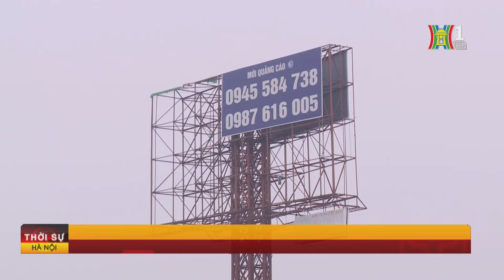Khó xử lý biển quảng cáo tấm lớn trên cao tốc | Tin tức mới nhất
Ban Văn hóa - Xã hội HĐND thành phố đã làm việc với UBND huyện Thường Tín về việc thực hiện các quy định pháp luật về hoạt động quảng cáo trên địa bàn.